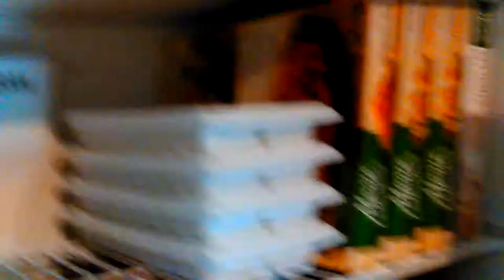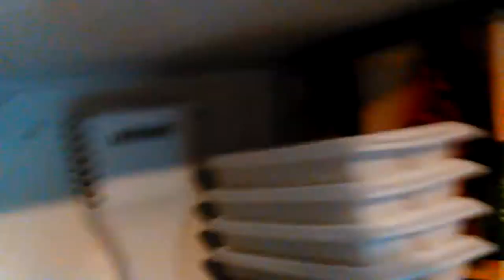04 Whirlpool Refrigerator ER2CHMXPL06 Water Inlet Valve 2315576 installation VID 20190517 135752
04 Whirlpool Refrigerator ER2CHMXPL06 Water Inlet Valve 2315576 installation VID 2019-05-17 at 13-57-52, Pt4. Note: There's no real filter on this model. There is a screen inside the Water Inlet Valve. Go to 25:50 on this video to see where I show the location and talk about it. You could add an inline water filter, in the water line going into the valve. If you wanted to filter the water. But, I would make sure it is not too restrictive. It the water pressure is lowered too much. Then the ice maker would do what mine was doing. Leaking water down the back side of the Freezer. Making an Ice Burg behind the Ice Bucket. PS, this did not fix my problem, with the ice maker. It did work better, for a few weeks. And then it went back to dribbling water down the back wall of the Freezer wall. I'm going to have to get a new ice maker now...